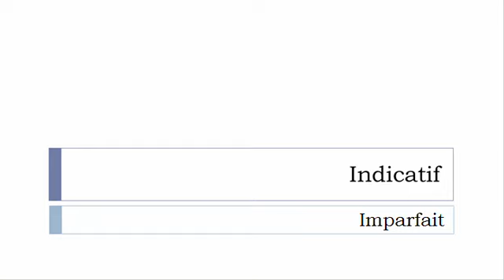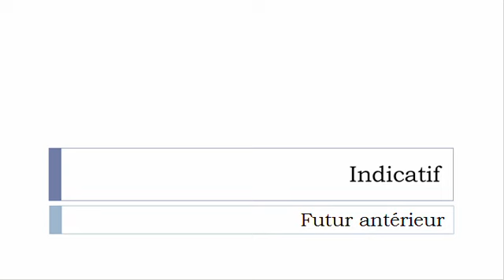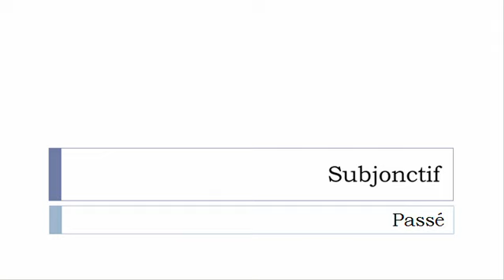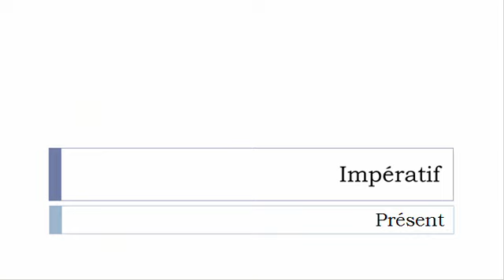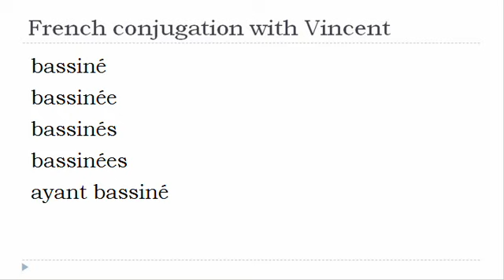French verb conjugation = Bassiner